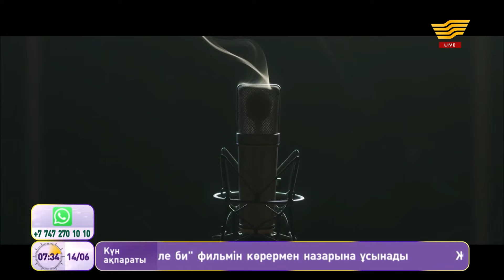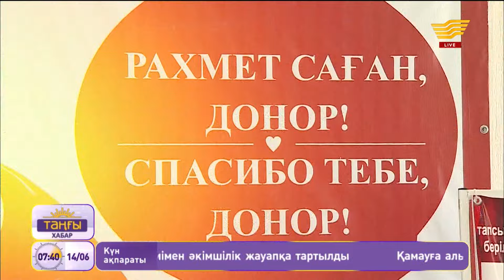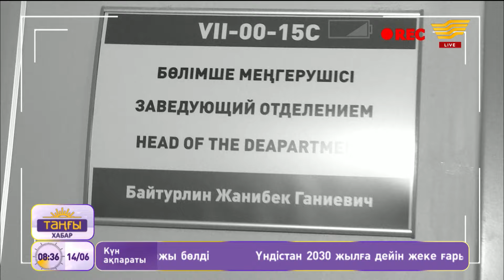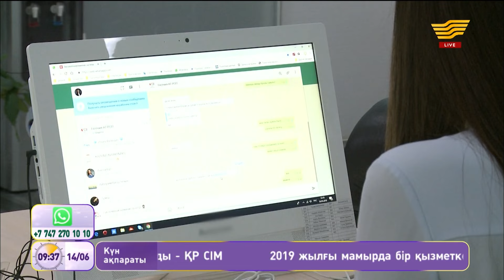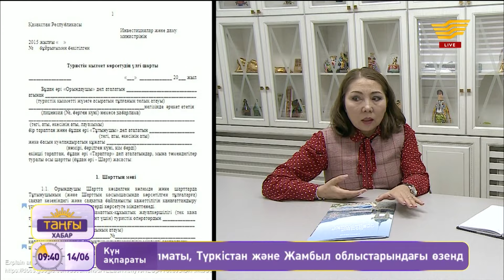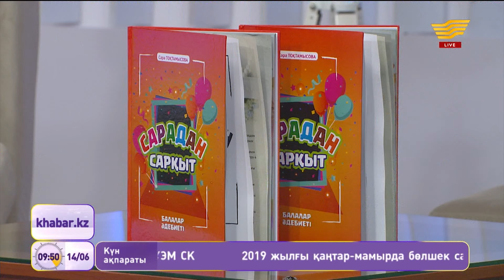Т.Көбеков, М.Оспан, Н.Пәттеев, Б.Дәуренбеков, А.Сәрсенбаева, Н.Өтеуіл, С.Тоқтамысова. «Таңғы Хабар»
14 маусым – дүниежүзілік донорлар күні
Жуырда «Төле би» телехикаясы «Хабар» арнасынан көрсетіледі
Жандарбек Жұман – «Әмірлігін жүргізген...» (Оқыған: Ардақ Қасымхан)
Еліміздегі нағыз блогерлер кімдер?
Шетелге қыдырып барғанда туристер үшін қандай құқықтар белгіленген?
Сара Тоқтамысова – «Елім қымбат» (Әні: А.Сарбаз, сөзі: С.Тоқтамысова)